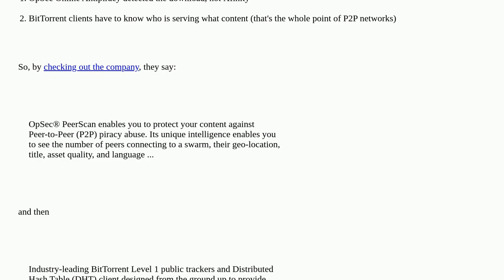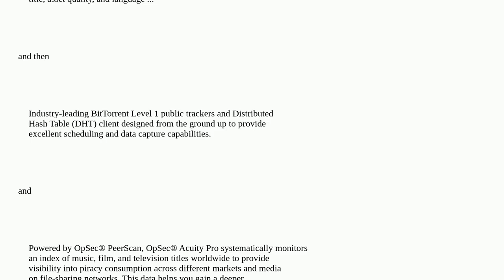How did my ISP know someone in my house downloaded a file over BitTorrent?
A special thanks goes out to the community

  bittorrent tls